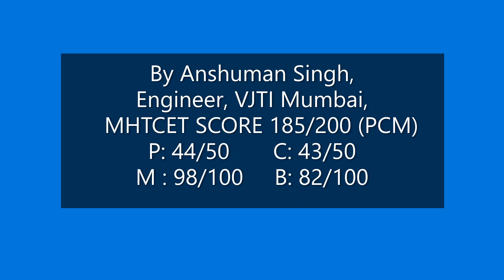Basic Principles & Techniques in Organic Chemistry Chapter 8 Chemistry Class 11| Previous Years ??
Hello Students,

Happy Good Evening To All Of You 🙂!

This Video Session Covers Explanation of previous years questions asked in mht cet chemistry for chapter 8 basic principles and techniques in organic chemistry from years 2018 to 2019 (last 2 years).

Please Download Previous Years Questions & Answers PDF For mht cet mathematics for chapter 8 basic principles and techniques in organic chemistry From Link Given Below:

We are going to upload each chapter like this video session.

Please comment if you have any doubts or any questions Or any Confusion.

basic principles and techniques in organic chemistry,
basic principles and techniques in organic chemistry revision mht cet,
revision basic principles and techniques in organic chemistry mht cet,
mht cet basic principles and techniques in organic chemistry,
basic principles and techniques in organic chemistry mht cet,
mht cet ,
mht cet maths revision,
maharashtra cet,
12 class chemistry,

1) MHT CET Mock Tests
2) MHT CET Mock Test Series 2020
3) MHT CET Mock Test 2020
4) MHT - CET Mock Test Online Test Series
5) Free MH-CET Mock Test
6) MH CET Engineering Mock Test Series
7) Free CET Full Length Mock Test Papers with Solutions
8) MHT CET 2020 Test Series
9) MHT CET Engineering Entrance Exam
10) Free MHT CET Mock Test & Test Series 2020